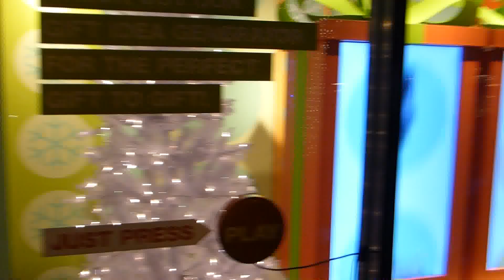CB2 Berkeley Holiday Slot Machine Gift Idea Generator